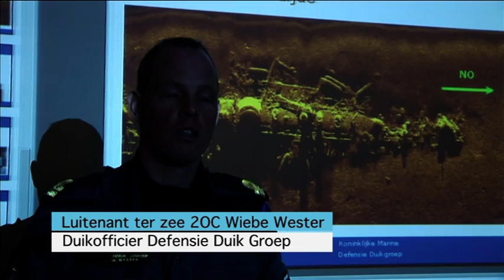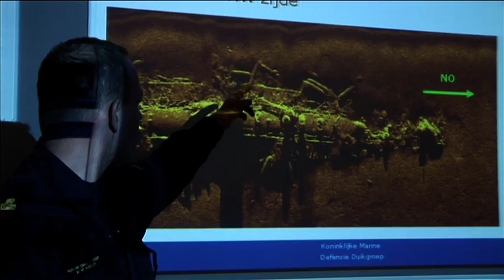Marine stuit op Duitse U-boot uit WOI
De Koninklijke Marine heeft woensdag 16 maart 2011 de vondst bekend gemaakt van de Duitse onderzeeboot U-106. Het vaartuig uit de Eerste Wereldoorlog werd al in oktober 2009 gelokaliseerd door een Nederlands marineschip. Het nieuws wordt nu pas bekend gemaakt omdat de informatie eerst door de Duitse autoriteiten moest worden bevestigd en waar mogelijk nabestaanden op de hoogte zijn gebracht.